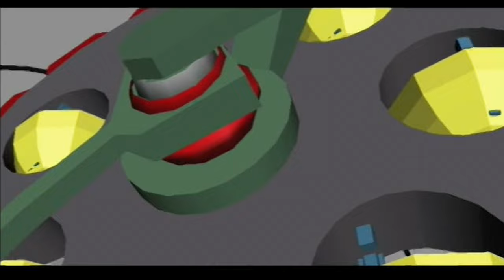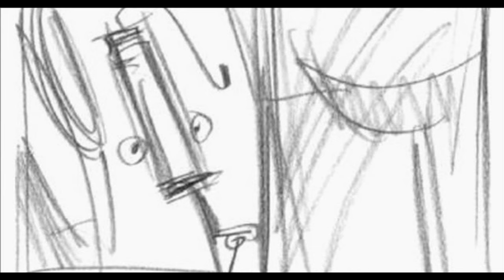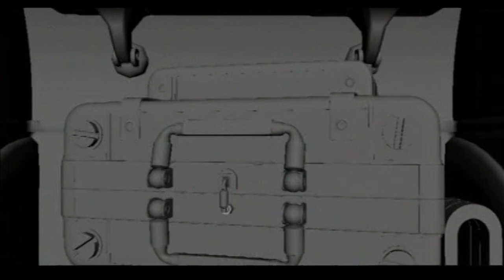Robots (2005) - Deleted Scenes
All the deleted scenes from Robots (2005) as seen on the DVD and BluRay respectively.